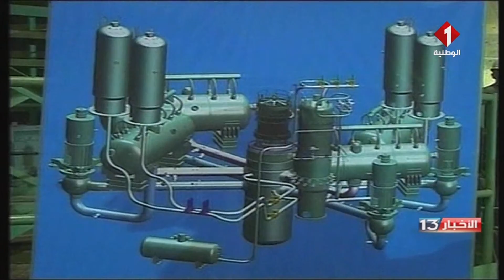نشرة الظهر للأخبار ليوم 14- 03- 2022